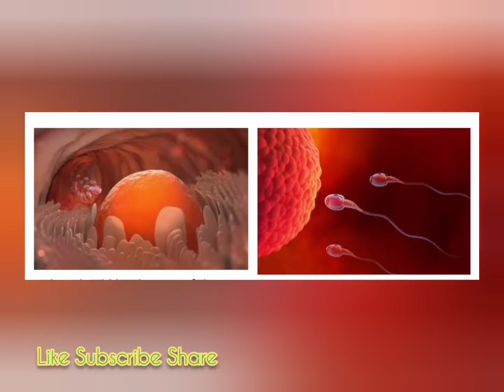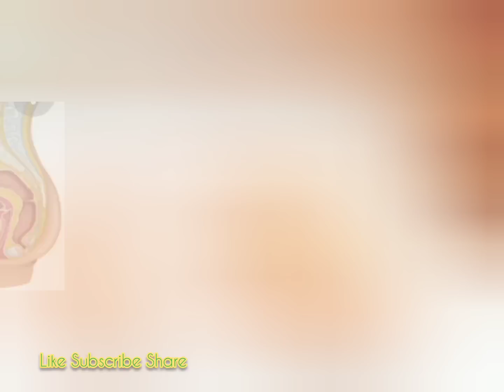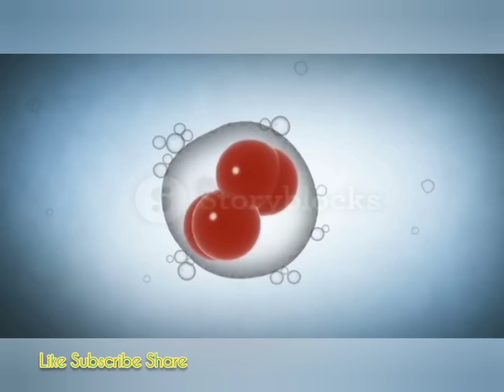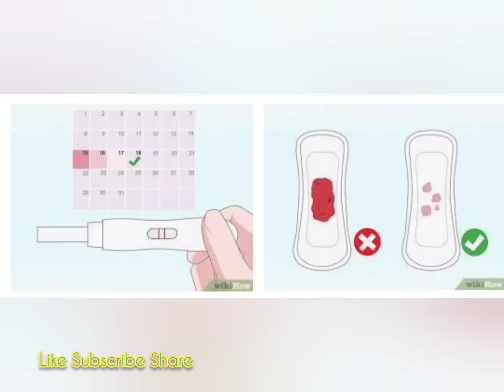Pregnancy🤰 Symptoms🤮🤒🤧 kya hote hai aur periods🩸 se Kitne din📅 pahle ya baad me dikhte hai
Pregnancy Signs and symptoms before Missed periods and after missed period

Pregnancy Symtoms kab dikhte hai periods se kitne din pahle aur kitne din baad dikhte hai pahla lakshan kya hota hai ye sb janne ke liye is video ko poora dekhe pasand aye to video ko like aur channel ko subscribe krke bell 🔔 icon jarur press kre